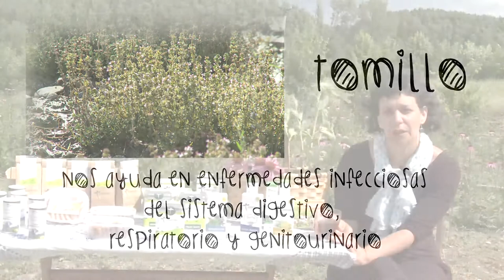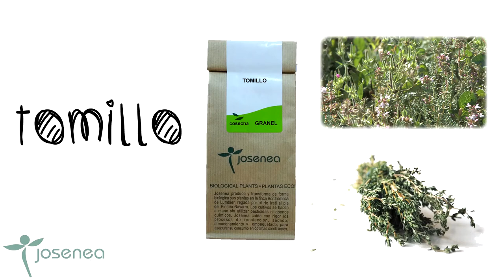REMEDIOS NATURALES CON PLANTAS ECOLÓGICAS: EL TOMILLO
Os presentamos el tomillo, un excelente desinfectante.

Tonifica la digestión, quita los gases, es diurético, ayuda a sudar y es eficaz contra gusanos y cándidas.